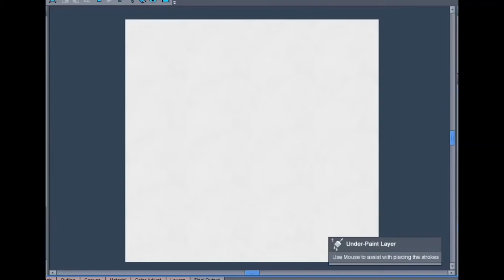Art | Painting a Dog playing the Bagpipes | Animated Paintings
- Art | Painting a Dog playing the Bagpipes.

These Paintings are part of a 16 Paintings Collection.
From "Music in the Margins" (The Funeral vof Reynard the Fox).

#15 - Dog plays the Bagpipes at the Funeral for Reynard.

The Funeral of Reynard the Fox (13th century).

This Collection of 16 paintings will be available via my Etsy & Redbubble Stores from december 5th 2021.

Thankyou for watching! Please Comment any paintings you would like me to make a video of next and i will create and upload!

❤️ Namaste ❤️